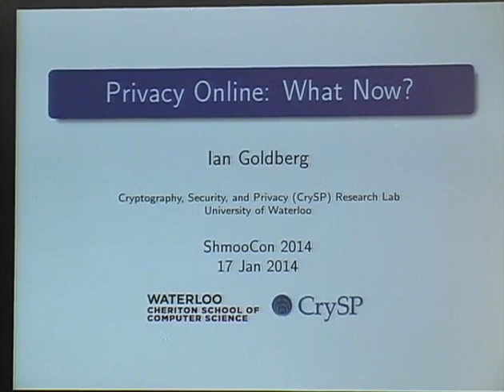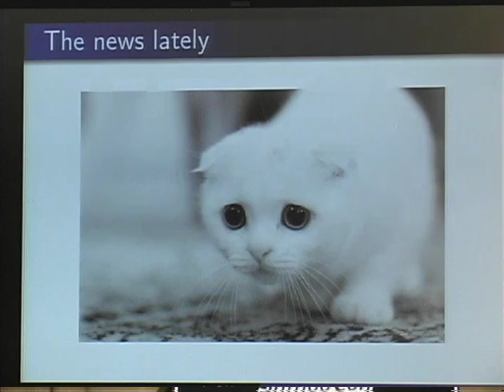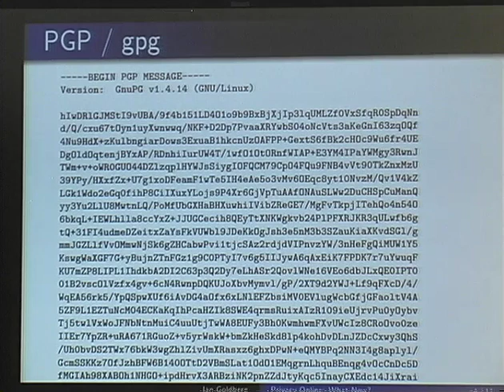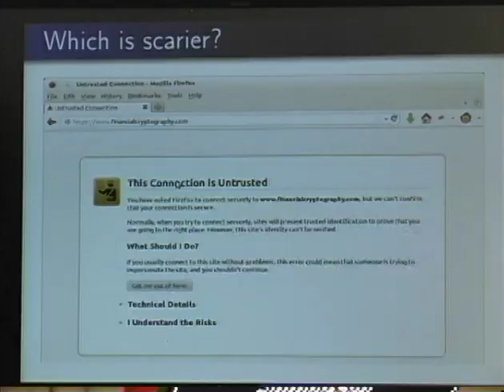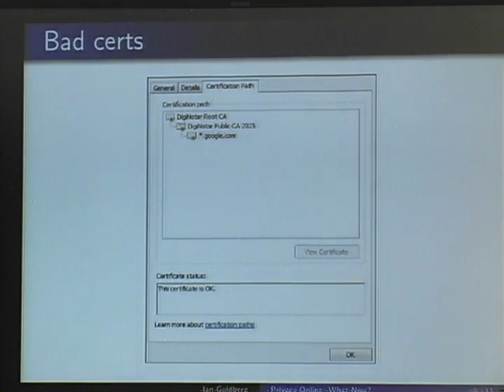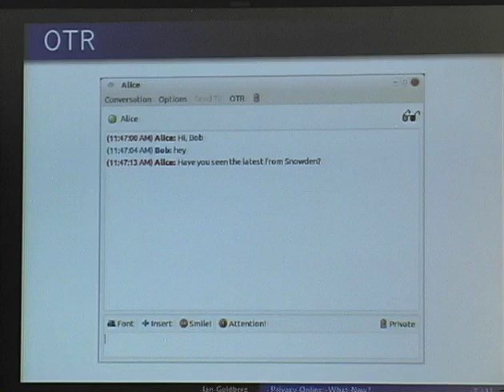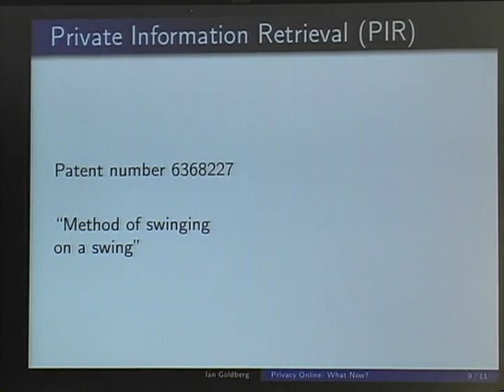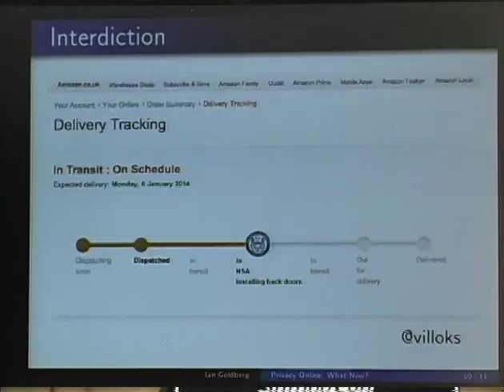ShmooCon 2014: Keynote - Privacy Online: What Now?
Speaker: Ian Goldberg

Recent revelations about data and metadata collection of Internet users' communications have been extremely worrying. Not only are governments collecting this information, but online service providers, including cloud providers, are part of the picture as well.

What can we, as individuals, do to limit the collection of our online messages, friends lists, and usage patterns? In this talk, we will look at existing and upcoming privacy enhancing technologies that can help you control the spread of this personal information, and present some calls to action for improving the state of the world in this regard.